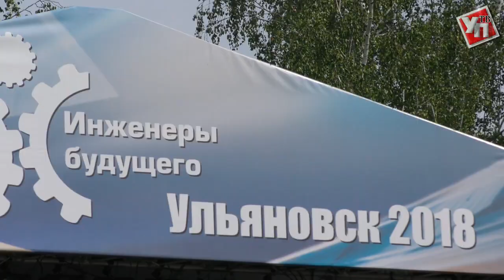Инженеры покидают Ульяновскую область. Их провожают десантники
10 дней инженеры со всей России и Зарубежья делились знаниями, готовили проекты и просто отдыхали в Старомайнском районе. В минувший четверг прошло торжественное закрытие международного форума. Настало время подвести итоги и узнать о впечатлениях участников.